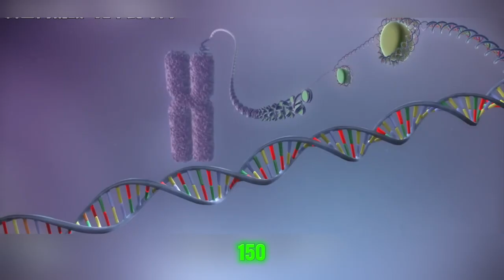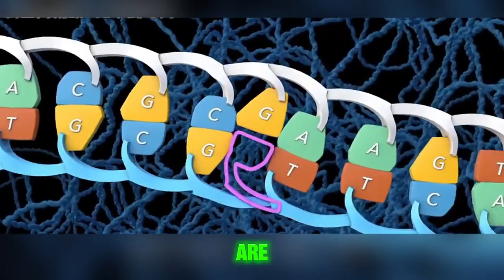Human genes overlap every 150 years. Is reincarnation really possible?